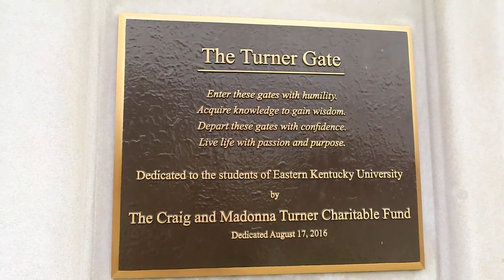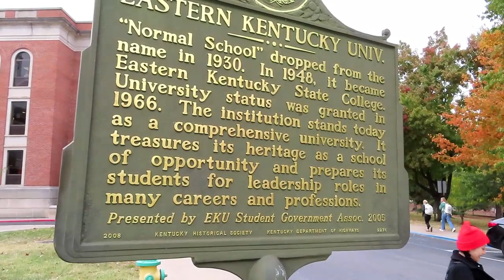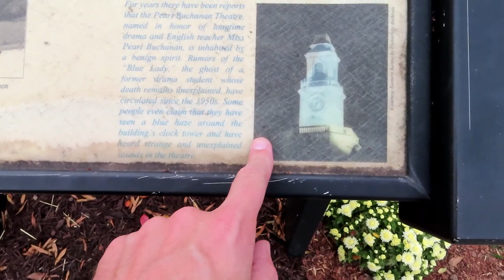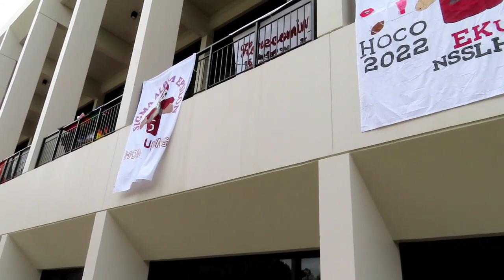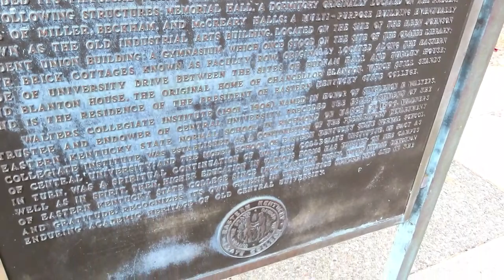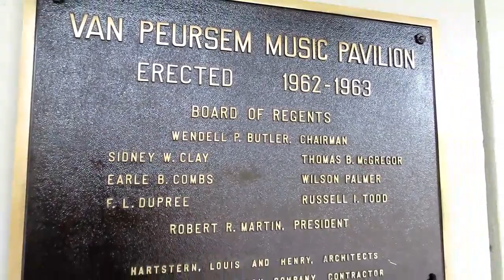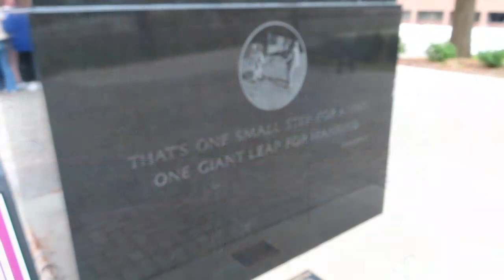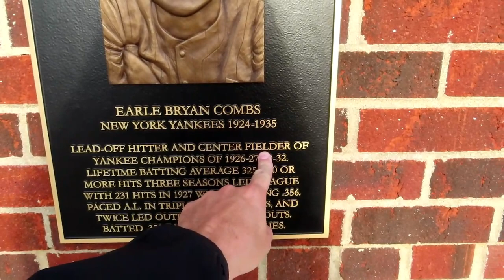Eastern Kentucky University